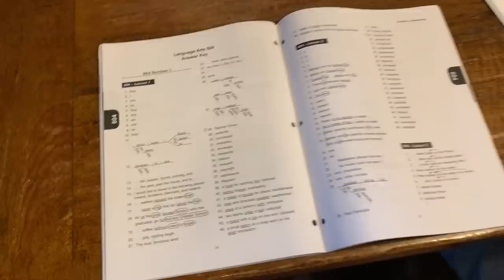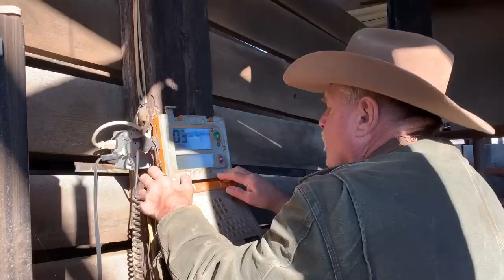Bulls Will Be Bulls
The last few days we've moved mud, (tried) to move bulls and moved into a New Year! Moral of the story yesterday, though...bulls will be bulls. Thanks for being here! Excited to see what 2020 brings and wishing you and yours nothing but the very best! (And lots of beef and butter. Because, beef and butter.) xx